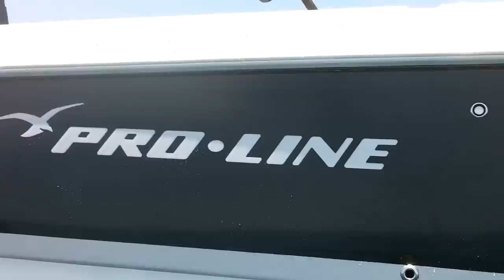grunt hunt.MOV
Swimming 27 miles out in the gulf and doing a little light fishing for supper. Nice day with calm seas. This was shot on my KODAK Playsport waterproof camera. I love it!!! Home run for KODAK.